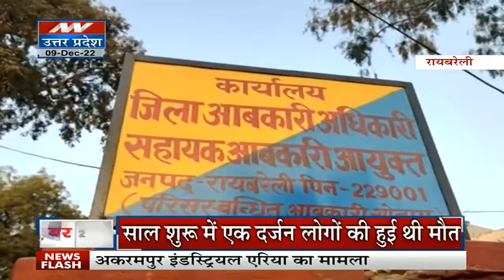Raebareli: रायबरेली में कच्ची शराब पीने से हो रही है लोगों की मौत, आबकारी विभाग ने जांच की कही बात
News State Apps डाउनलोड करें:
Download Android and iOS Apps for more updates: